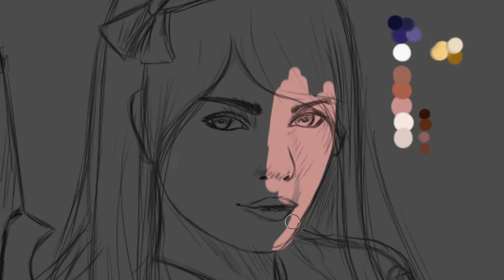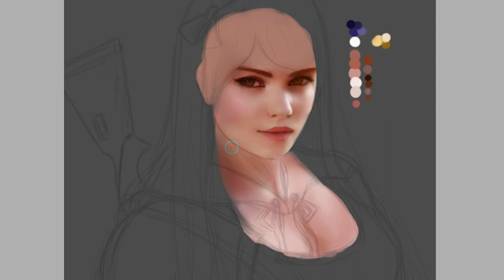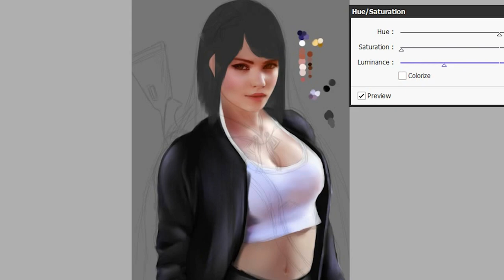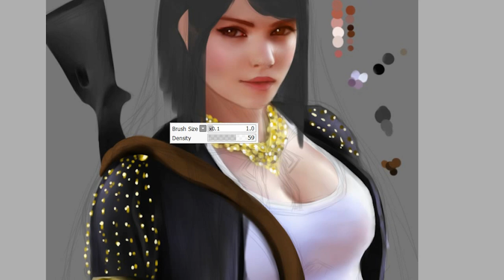Dibujando a Ximena. (NUEVO PERSONAJE)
Hola a todos, bienvenidos a este pequeño rincón de Edison.

XIMENA

Cuándo eres el objetivo de Ximena, no hay lugar donde esconderse. Ella es una caza recompensas profesional, con un sin fin de objetivos capturados y misiones exitosas. Cuándo ella te detecte y estés en la mira de su escopeta M590A1, no dudará en disparar sus balas de oro en ti... No te confíes!!! En ese bello rostro, aveces los demonios se ven cómo Ángeles.